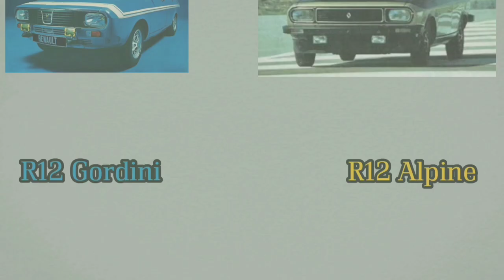Comparación del Renault 12 Deportivo: Gordini VS Alpine 🇨🇵🇦🇷 | KC&V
Qué tal a todos, en éste vídeo haremos otra comparación. En éste caso las variantes deportivas de Francia y Argentina del Renault 12.
Espero les sea de su agrado

Qué esperas?? Cada miércoles subo video